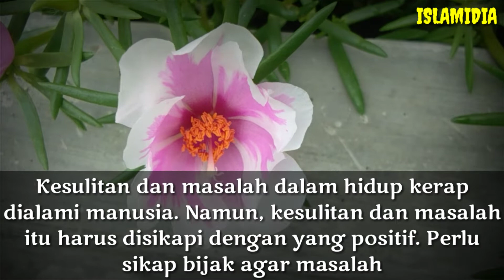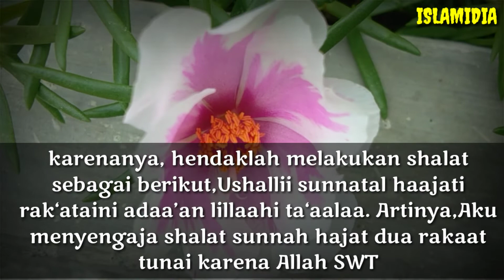Doa Sholat Hajat Agar Dimudahkan Menghadapi Masalah | Islami dia